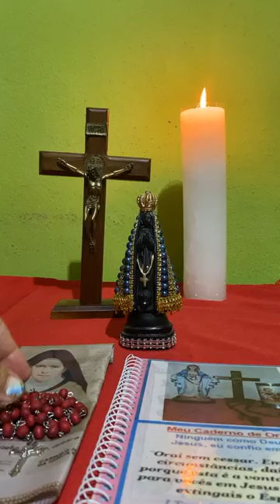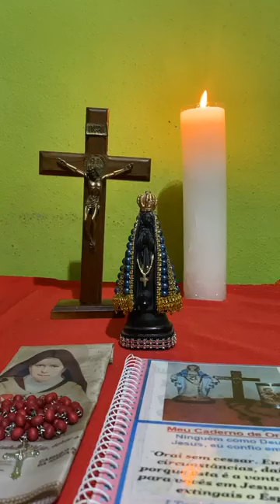05-07-24 _Terço Mariano(¼ do Rosário). Mist. DOLOROSOS.Músicas na descrição. Inscreva-se.Compartilhe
“Vinde a mim, todos vós que estais cansados, e descanso eu vos darei, diz o Senhor (Mt 11,28)

“- Povos todos do universo, batei palmas, gritai a Deus aclamações de alegria. (Sl 46,2)”

“- Ó Deus, pela graça da adoção nos tornastes filhos da luz; concedei que não sejamos envolvidos pelas trevas do erro, mas permanecemos sempre no esplendor da verdade. Por nosso Senhor Jesus Cristo, vosso Filho, que é Deus e conosco vive e reina, na unidade do Espírito Santo, por todos os séculos dos séculos.”

Músicas:* SALMO 71 - Pág.: Salmo Orante
               * Tomo Posse - Eros Biondini